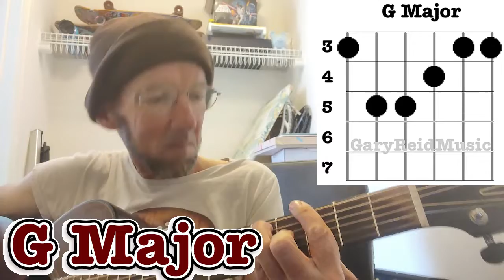Live Guitar Backing Track in G - One-Take Rhythm Guitar Jam - G Major 175 BPM Jam Track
Grab your guitar and solo along to the Rhythm I lay down in this closet...

While I'm traveling I'll do my best to keep up with regular Jam Tracks from where I am any given week.

G Major Backing Track
G Major Country Guitar Rhythm